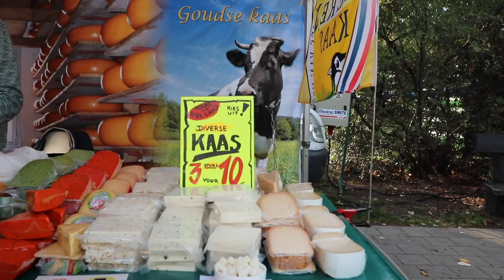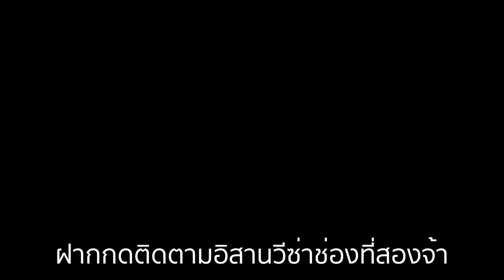ผลไม้อะไรนี่?แปลกจังไม่เคยเห็นบุกเทศการผักผลไม้แปลกงานฟักทองยักษ์เบลเยี่ยม